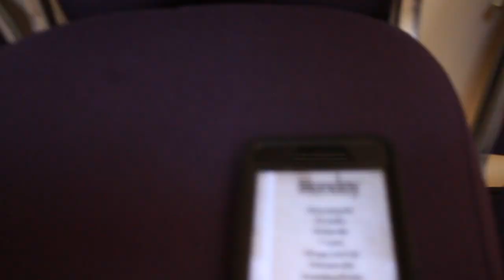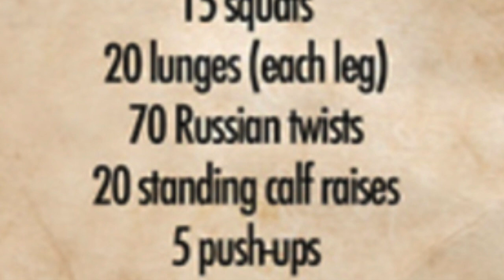HOME WORKOUT!!! 10 minutes max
NO GYM NO WORRIES